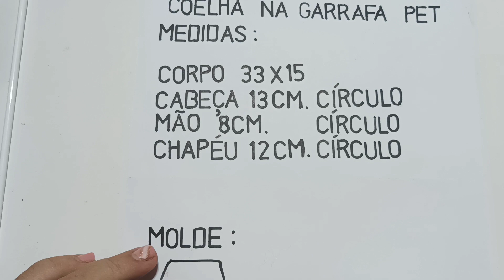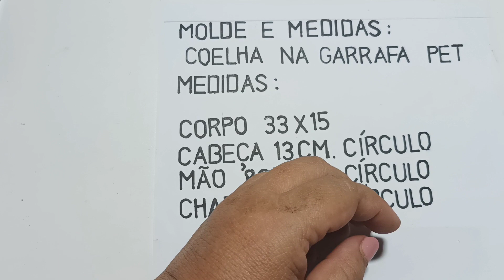Como fazer uma coelhinha na garrafa pet.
Na aula de hoje vou ensinar a vocês a fazer uma linda lembrancinha para páscoa.Vamos fazer uma reciclagem com uma garrafa pet e vamos usar retalhos de feltro , tecido.